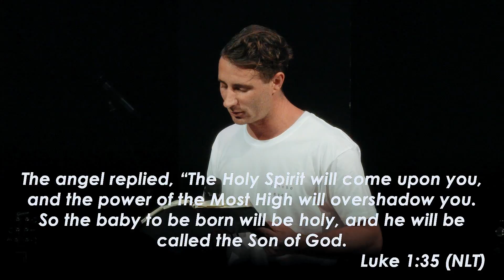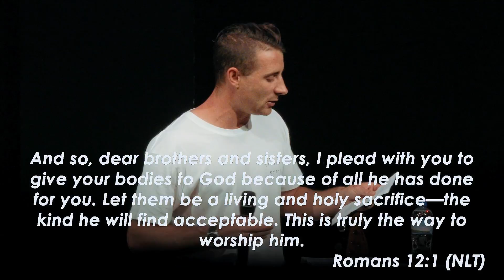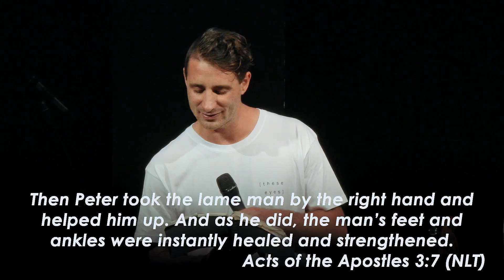Who We Are Pt. 3 - Become